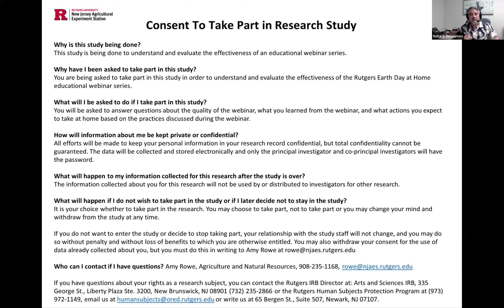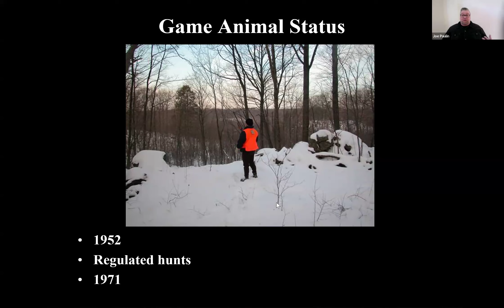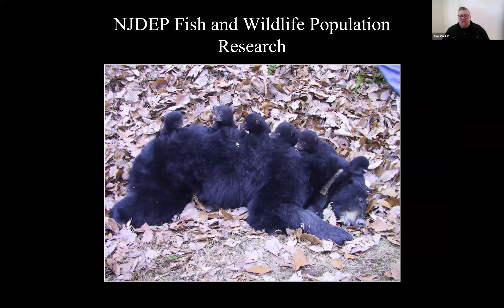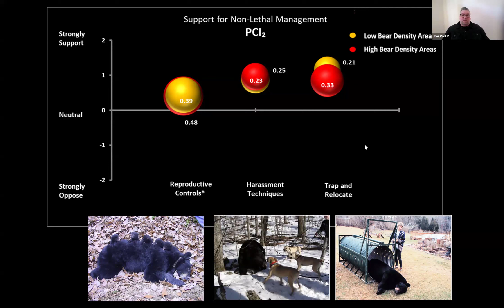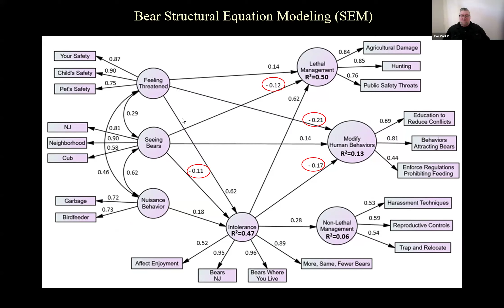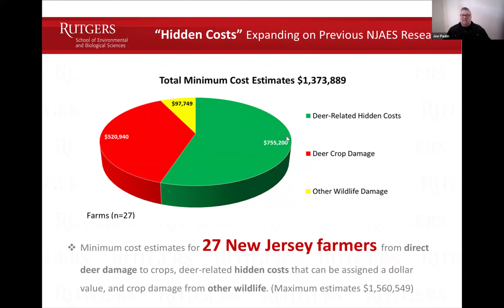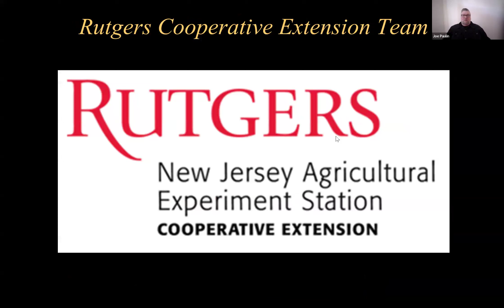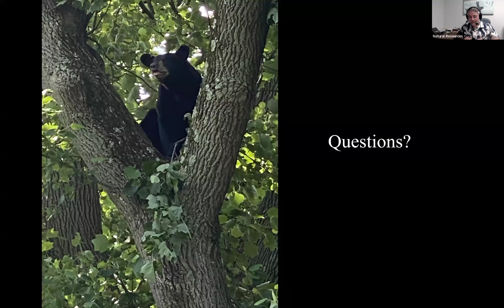The Influence of Personal Experiences on Perceptions of Black Bears in New Jersey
In this seminar Dr. Joseph Paulin, Rutgers University explores how over the past 30 years, people have more regularly interacted with black bears in New Jersey. These experiences can be both positive and undesirable. Although it can be exciting to see a bear from afar while hiking, bears have also been known to frequent residential neighborhoods, rummage through garbage, and cause agricultural damage that negatively impacts farmers’ livelihoods. In this talk, we discuss research that explores how direct personal experiences with bears can influence public tolerance and support for management. Recorded on April 29, 2024.